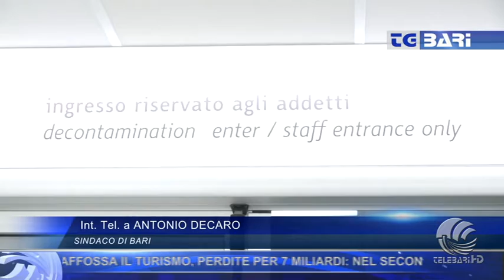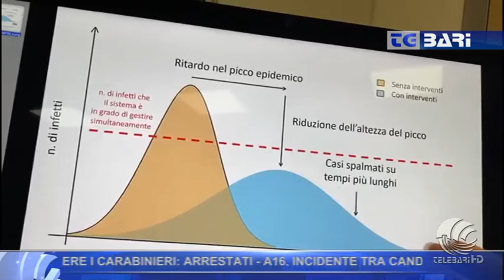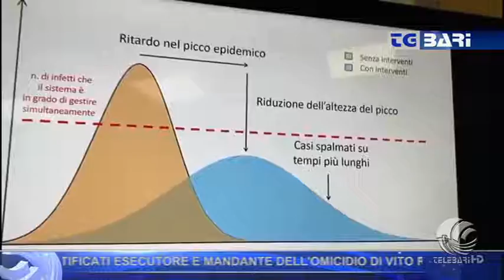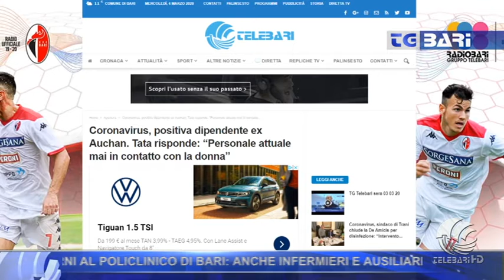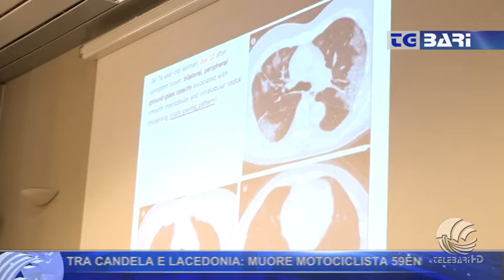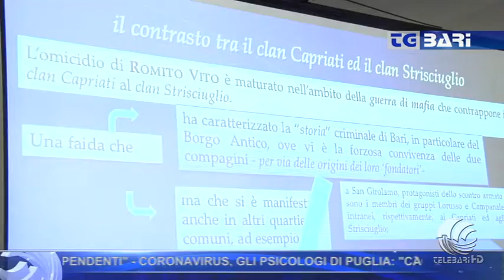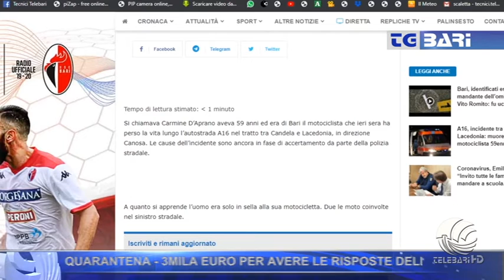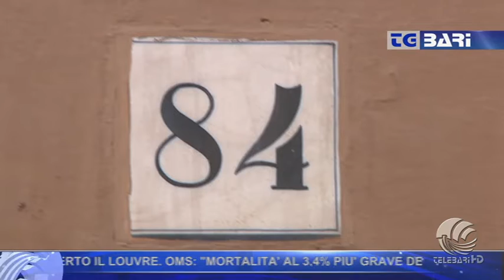TG Telebari sera 04 03 20